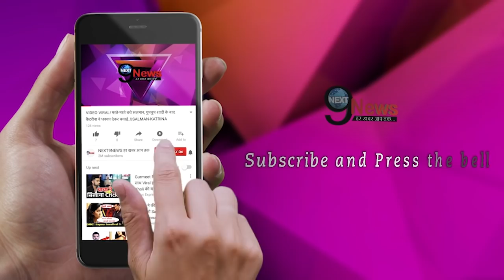Bikini पहने समुंदर में ऐसे काम करती दिखी ये एक्ट्रेस, तस्वीरें देख छूटेंगे पसीने... | NEXT9NEWS